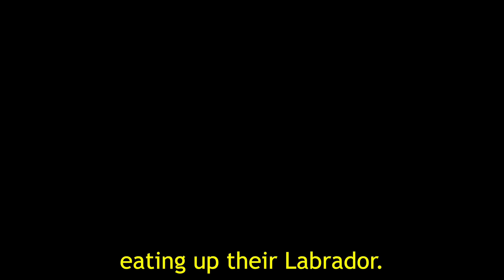SARS WARS : Rogue Wuhan / (PARODY)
2735... The chinese in space.

Editing, sound design, sound effects : Tano
Voices : TANO and Yann Stotz.
Special thanks : Emma, Matthieu and Attale.